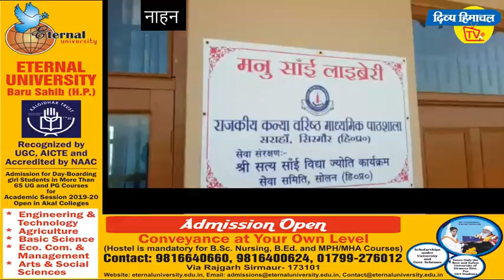एक टीचर ऐसी भी ! रिटायरमेंट पर स्कूल में 11 लाख से बनवाई लाइब्रेरी।